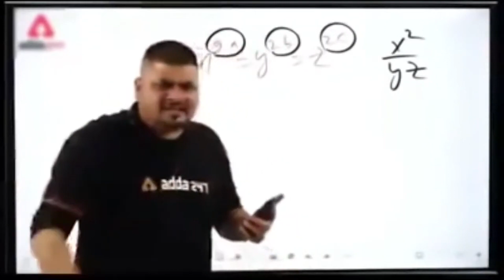Neutron Vs Frustration Funny Moments in Stumble Guys😂Best Player of Stumble Guys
• Social Media Handles •
• Streaming Setup •
→ Device: Redmi Note 8 Pro
→ Processor: Ryzen 5 4600H
→ RAM: 16 GB DDR4
→ Graphic Card: NVIDIA GeForce GTX 1650ti
→ Hard Drive: 512 SSD
→ Mic: JBL
→ Headphone: JBL C150SI
→ Keyboard: Zebronics Transformer
→ Mouse: Zebronics Transformer RGB
• Thank you for giving your time. •